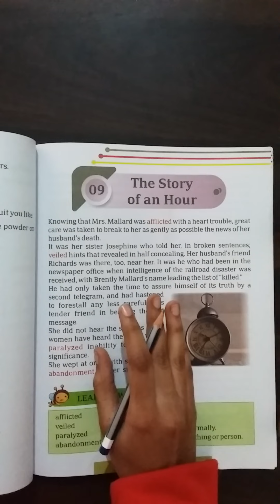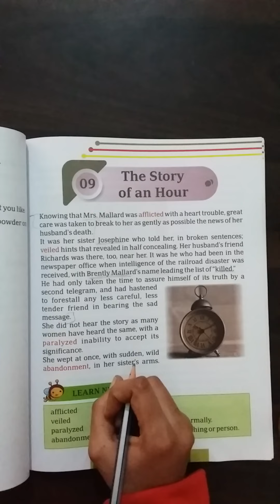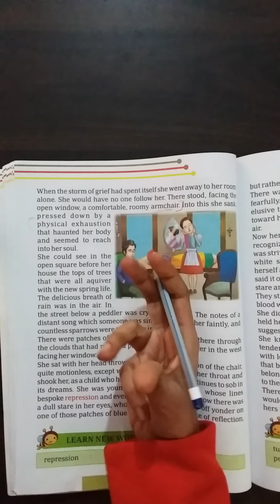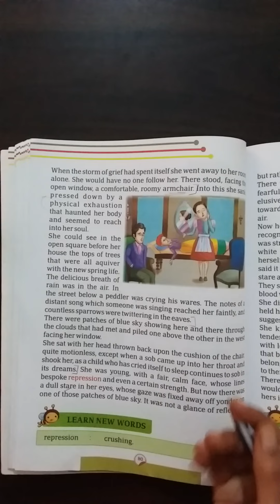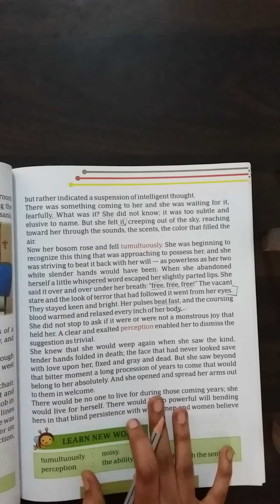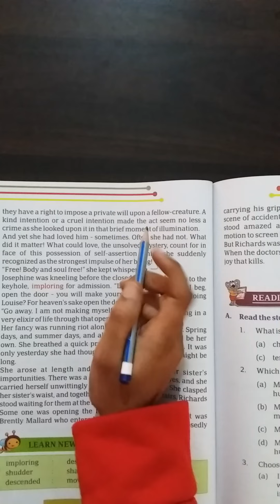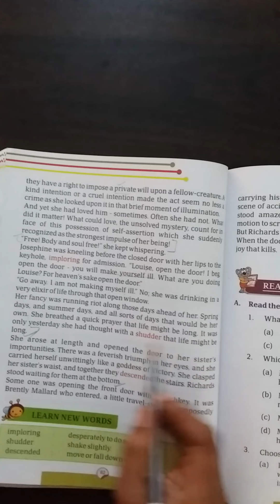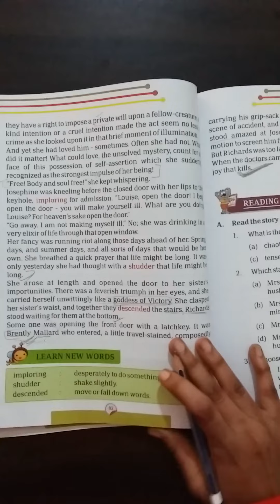THE STORY OF AN HOUR-i